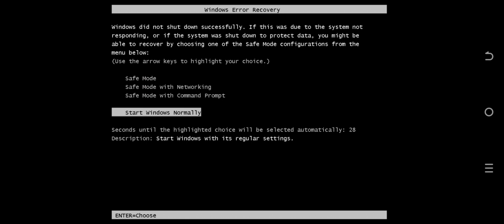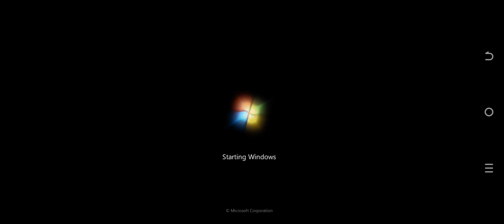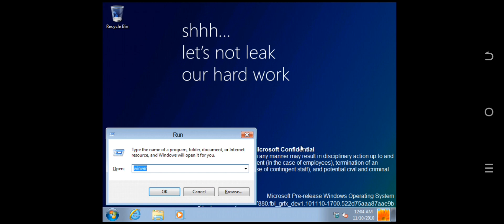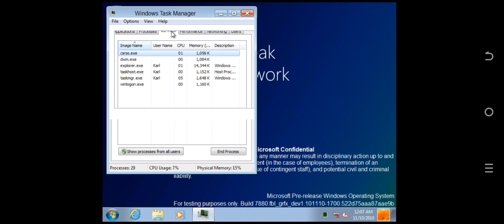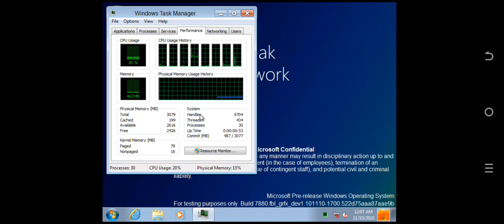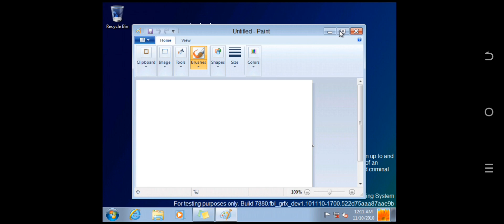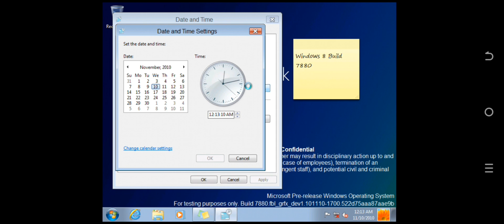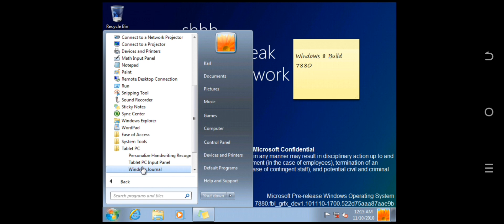Easier! Emulate Windows 8 Build 7880 on Android phones with Limbo PC Emulator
Windows Vista - Windows 11:
Architecture: x64 or x86
Machine Type: pc
CPU Model: qemu64 or n270
CPU Core: 8 RAM Memory: 8192MB
Enable MTTCG

Video display: vmware or std
Audio card: All
Network: User
Network Card: rtl8139
Requirements:
High Priority
Params: -tb-size 10536 -smp 8,cores=8,sockets=1,threads=1 -m 10536
Windows Server 2003 - Windows Server 2025: Architecture: x64
Machine Type: pc
CPU Model: qemu64
CPU Core: 8
RAM Memory: 8192MB
Enable MTTCG

Audio card: All
Network: User
Network Card: rtl8139
Requirements: High Priority
Windows 95 - Windows XP:
Architecture: x86
Machine Type: pc
CPU Model: n270
CPU Core: 8
RAM Memory: 3083MB

Video display: std
Audio card: All
Network: User
Network Card: rtl8139
Requirements: High Priority
I am using Itel P55 and it works on all windows, android & linux
Params: -rtc base=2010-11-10 -tb-size 4096 -smp 8,cores=8,sockets=1,threads=1

BIOS Date: 10/11/2010 (TURN OFF INTERNET)
⚠️Attention: YouTube removed this video of mine, be careful and follow the community guidelines ⚠️
⚠️ Warnings:
- Does not work from weak devices

It weights of 7.74GB